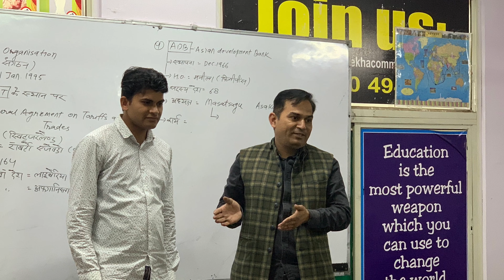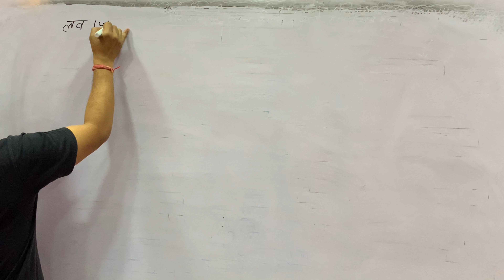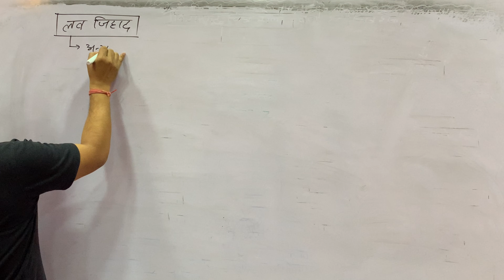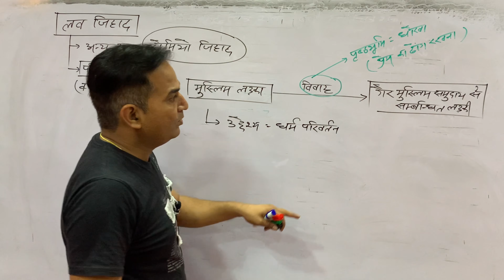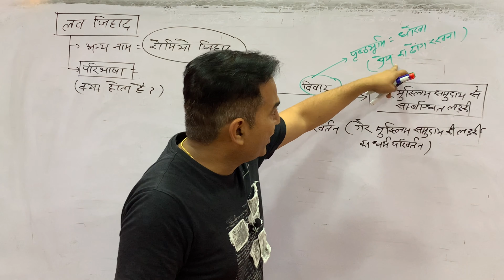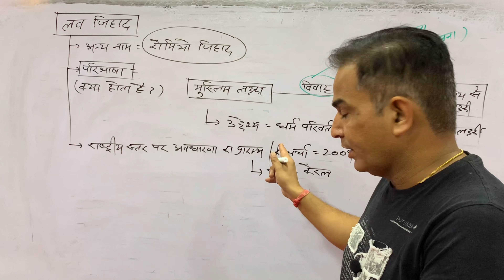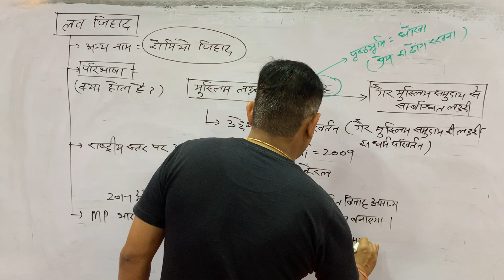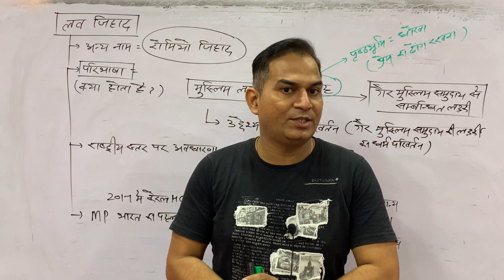लव जिहाद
Teligram का link-

App का link-